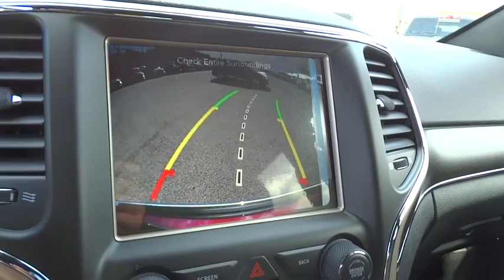2017 Jeep Grand Cherokee Beckley, Lewisburg, Princeton, Charleston, Summersville, WV 6465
2017 Jeep Grand Cherokee
2017 Jeep Grand Cherokee Limited - Stock#: 6465 - VIN#: 1C4RJFBG5HC671093

ENGINE: 3.6L V6 24V VVT UPG I W/ESS  (STD),QUICK ORDER PACKAGE 23H  -inc: Engine: 3.6L V6 24V VVT UPG I w/ESS  Transmission: 8-Speed Automatic (845RE),RADIO: UCONNECT 8.4  -inc: Nav-Capable! See Dealer for Details  Uconnect Access  For Details Visit DriveUconnect.com  8.4  Touchscreen Display  Roadside Assistance & 9-1-1 Call  Integrated Voice Command w/Bluetooth  Instrument Cluster w/Off-Road Disp  Pages  SiriusXM Satellite Radio  1-Year SiriusXM Radio Service,TRANSMISSION: 8-SPEED AUTOMATIC (845RE)  (STD),VELVET RED PEARLCOAT